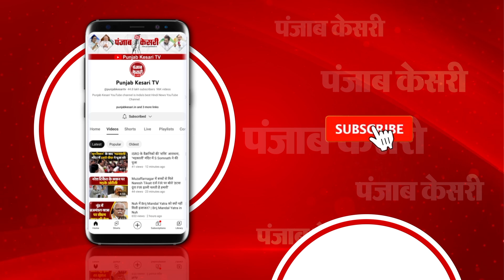Uttarakhand Tunnel Rescue: टनल से बाहर आए Rohtas के Sushil Sharma,घर में खुशी का माहौल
उत्तराखंड(Uttarakhand Tunnel Rescue) के उत्तरकासी टनल(Uttarkasi Tunnel) में फंसे तिलौथू प्रखंड क्षेत्र के चंदनपुरा निवासी सुशील के बाहर निकलने ही पूरे परिवार में खुशी की लहर दौड़ गई..